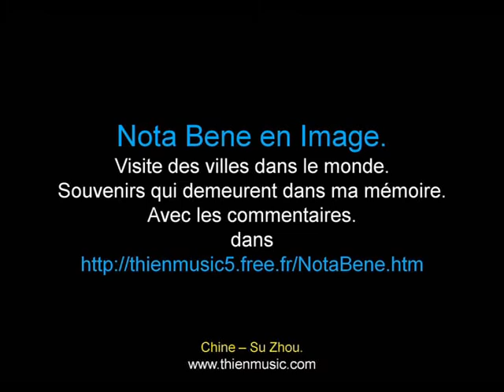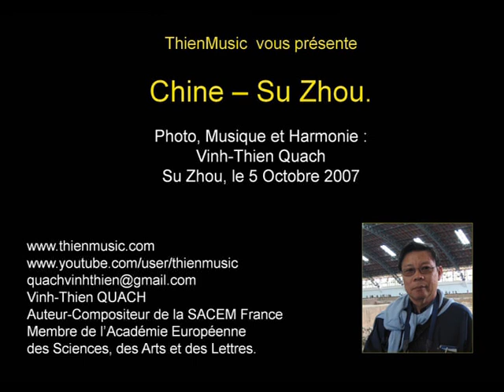Chine - Su Zhou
ThienMusic  vous présente
Photo, Musique et Harmonie :
Vinh-Thien Quach
Su Zhou, le 5 Octobre 2007
Avec les commentaires :
Vinh-Thien QUACH
Auteur-Compositeur de la SACEM France
Membre de l'Académie Européenne des Sciences, des Arts et des Lettres.